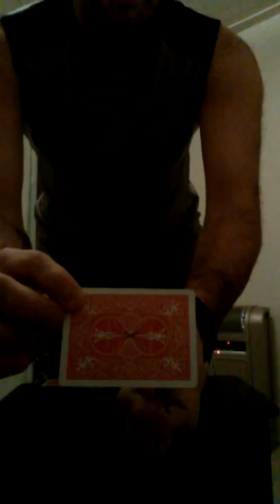X marks the spot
A. Card is selected and lost in the deck. You remove another card and draw an X on it .then you wave your lighter behind ot and the drawing vanishes only to reapper on there selected card.